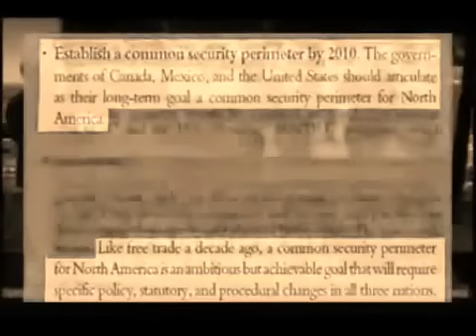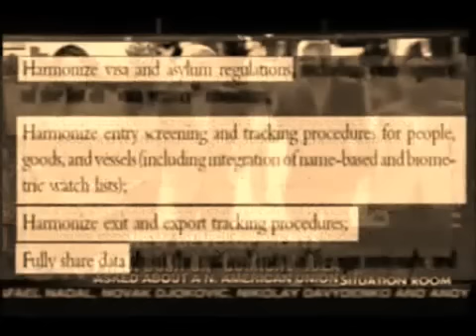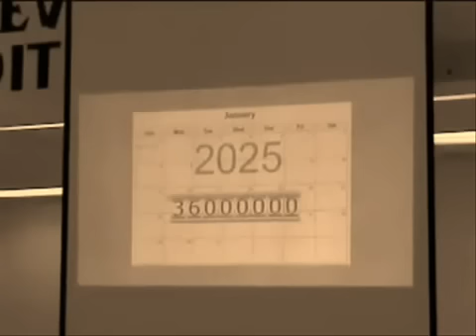Corridor Highway - North American Union Canada to Mexico - NAFTA